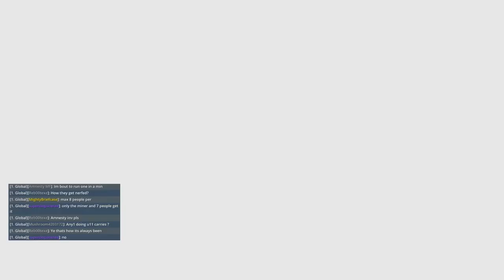trove just fishing